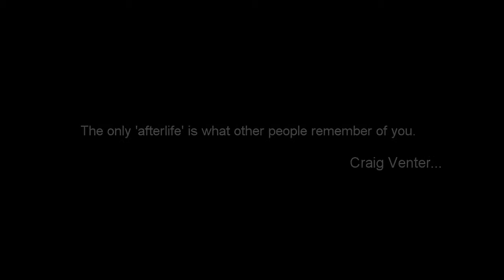Obituary Short film😬📽🎥📹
This short film tells the story about a 20 year old man Alan who comes to learn he is dead and must reconcile with his girlfriend before death comes knocking. The story is based off on a Robert J. Lee story and adapted for this short film. This was my first directorial film.